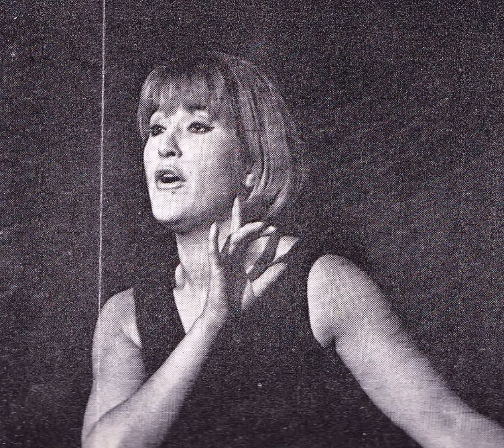Jasperina de Jong (live) "Lelijk en Mooi" Cabaret Lurelei, 1966.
Tekst: Guus Vleugel
Muziek: Ruud Bos